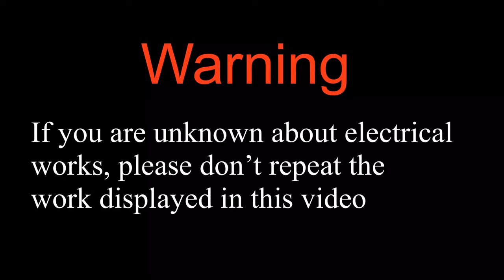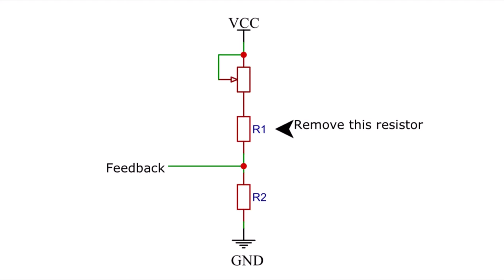How to Modify 12V SMPS for Variable Output